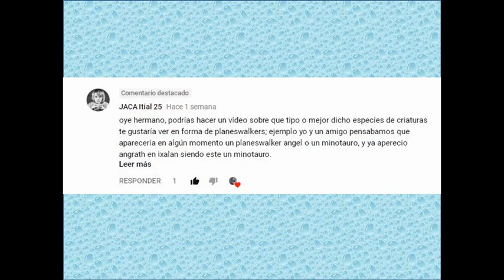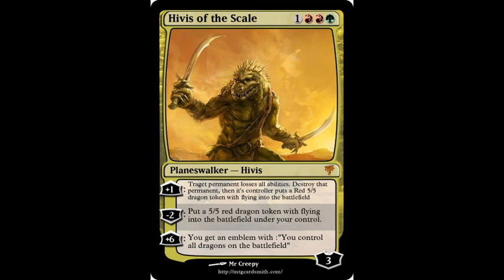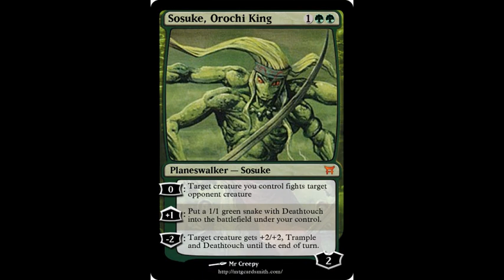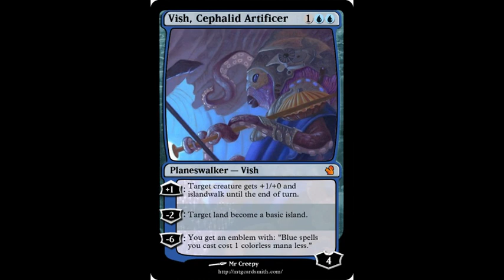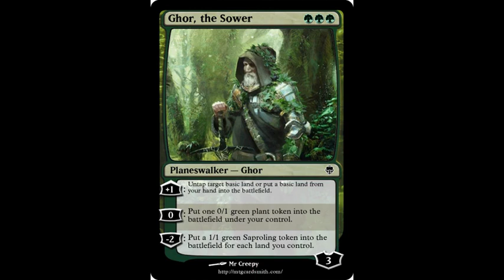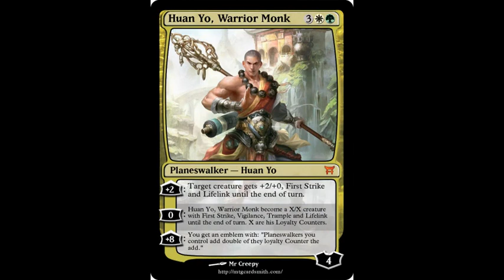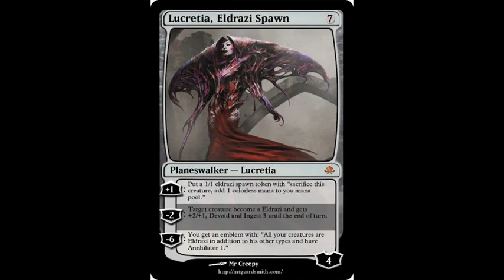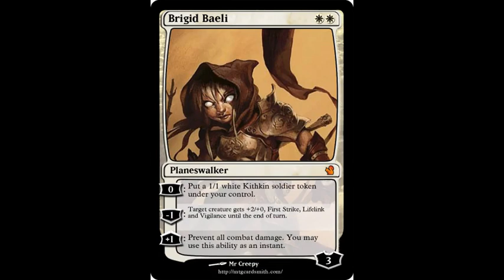Top 13: Tipos de Criaturas que Queremos ver como Planeswalker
Muy buenas caminantes de plano; para hoy, decidí hablarles de un tópico que me resulto muy interesante. Este me lo sugirió un amigo del canal, JACA Itial 25; los tipos de Planeswalkers que aún no hemos visto en Magic the Gathering.
Como todos sabemos, un Planeswalker es una criatura la cual por algún motivo llega a encender su chispa; lo que le da la capacidad de caminar entre planos.
En un multiverso tan vasto y extenso como el de Magic the Gathering, no es difícil encontrar tipos de criatura o subtipos de estas que aún no hayamos visto en el juego.
Si bien, hay muchos tipos de criaturas y podría fácilmente decir más de trece, me pareció que estos trece tipos de criaturas son muy interesantes y merecerían su propio Planeswalker.